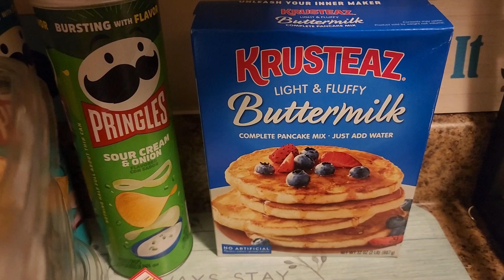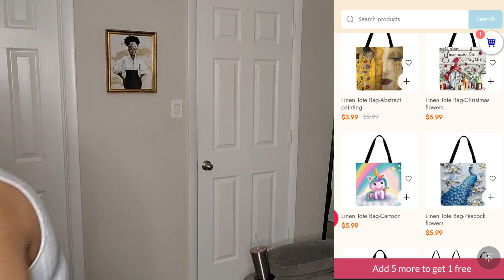Unboxing & Review on Reusable Shopping Bags & Kitchen Aprons | Shop with Wiskf | QueenKey83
My name is Kiesha and on this channel, you will get to know me and learn about life through my vlogs, try-on hauls, and talks about life in general. I will also be sharing my journey of weight loss and gains and giving you tips on how to make game-changing changes in your own life. In addition to that, you can expect to see me cooking up a storm, reacting to TikToks and food, and sharing my reviews of different restaurants. I'm here to share my life changes with you and hope to inspire and motivate you on your journey. Thank you for stopping by and joining me on this journey. I can't wait to share more with you.